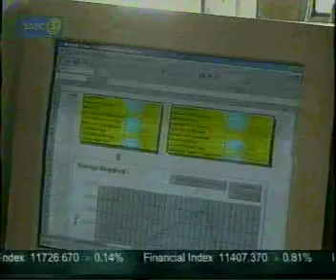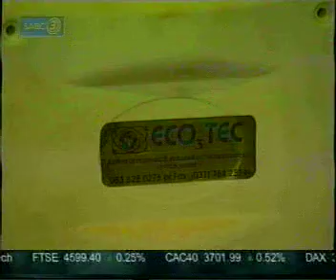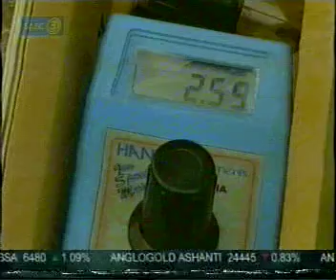Scarab Water Treatment TV3 .mpg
Scarab wastewater treatment systems, a listed top 100 South African company for its technology (TT100 program).  Simple and reliable technology, and with Ozone, chemical free. Treated water recycled to irrigation, clear and clean. A truely green product